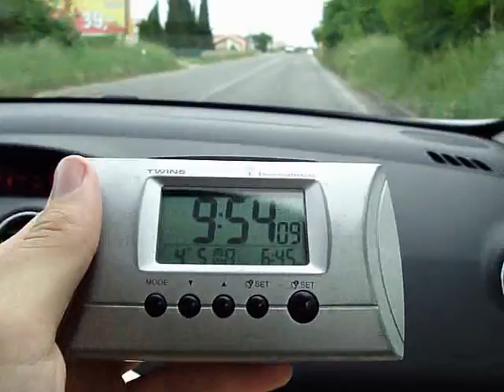.:(20)10_JUL_16 ~ Sveti_FILIP_i_JAKOV:.